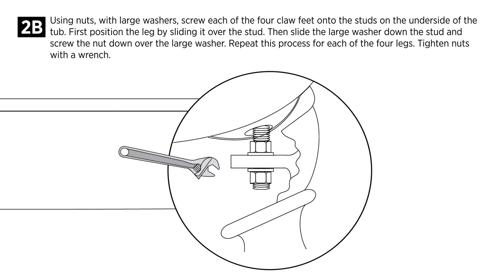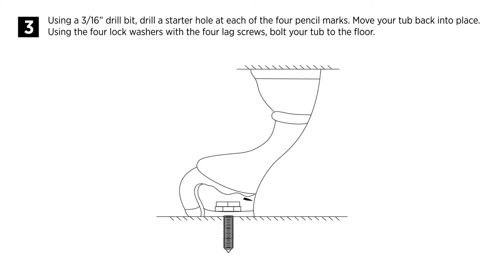How to install a Vintage Tub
In this video you'll learn how to install a vintage claw foot tub.